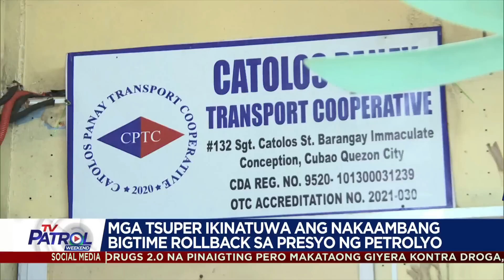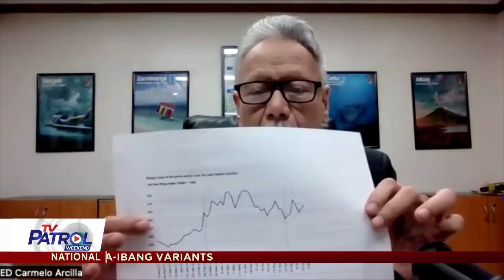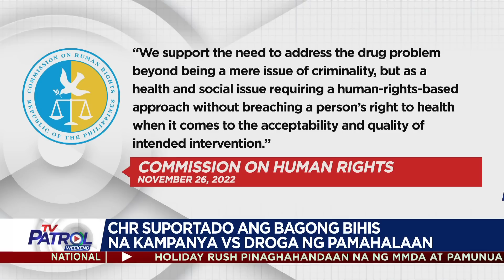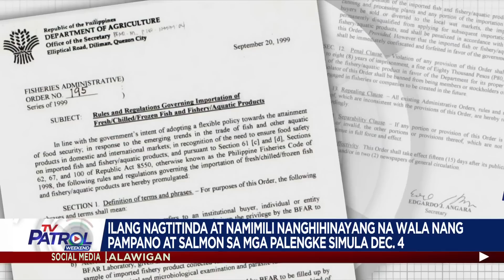TV Patrol Playback | November 26, 2022